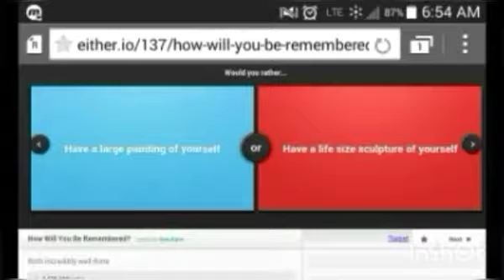2018 Highlights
There aren't that many since I started in March, but they're here, straight from my 10 most viewed videos! Which was your favorite?